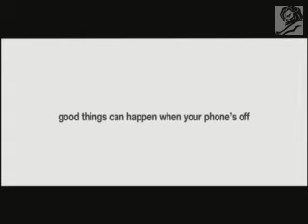ブラックアウト ニューヨーク大停電 イギリス 携帯電話 オレンジ TV CM Orange " Blackout " TV commercial / UK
orange S.A.　The future's bright " New York City Blackout 14 August 2003 " TV Ad
This Side of the Blue / Joanna Newson